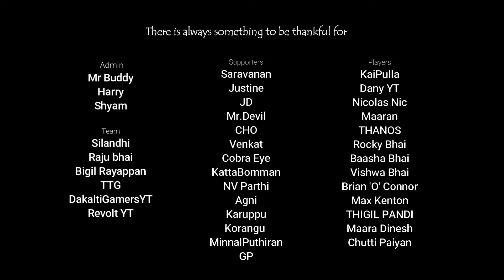Thoonga Nagaram RP | New Update | trailer TNTRP | B4Esports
T H O O N G A   N A G A R A M   R P

Join The City get your Free Car & 1,00,000 $
Read the Rules & Enjoy the Role Play

Follow us on this Link Please 👇🏼

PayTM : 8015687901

1. Vickycap : 1300
2. DOD : Rs.700
3. O2 : Rs.600
4. Blacky: 500
5.Kalai Arasan : 300
6.Tamil Selvan : 50
7. Cgod :26
8.Kunal Chandan : 10

Maximum of your Amount will Spend for Tournaments only

Best regards,
LIFE LootersTeam

   ⭕Tap Bell icon (To get notifications)